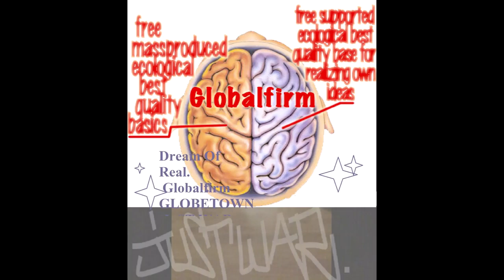Globalfirm 1292 InWarWeTrust Extended JustWar